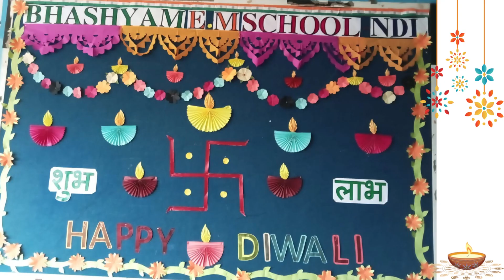భాష్యం పాఠశాలలో దీపావళి పూర్వ వేడుకలు,BHASHYAM SCHOOL,NANDYAL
BHASHYAM SCHOOL,NANDYAL